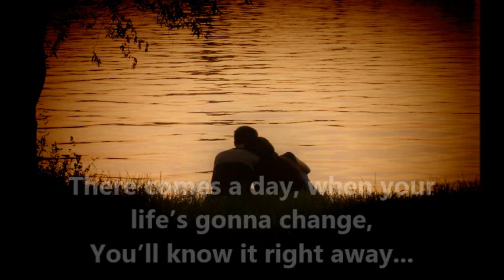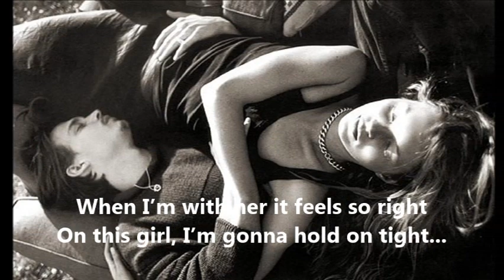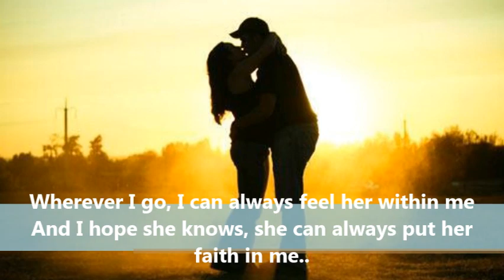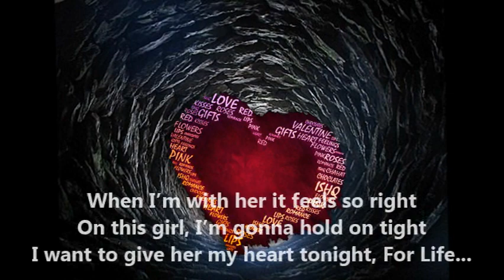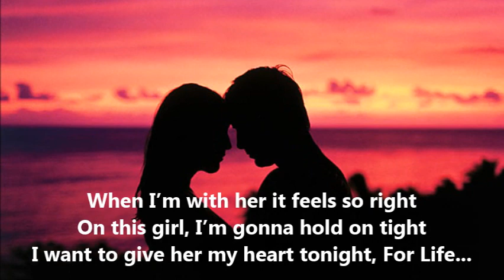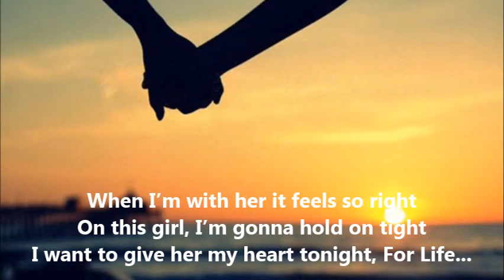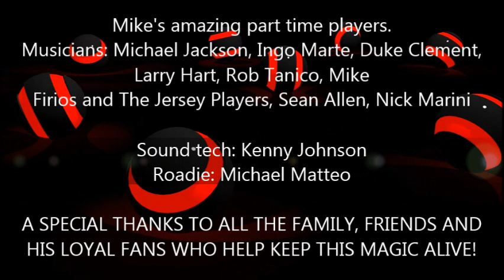MIKE DALTON - FOR LIFE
My long time friend and guy I do promotions for sometimes, Mike Dalton. "For Life", one of the BEST ballads I have ever heard which truly defines what true love should be! Enjoy, Nick

There comes a day, when your life's gonna change
You'll know it right away
Your world is a blur, as you focus on her
And everything else is grey

And her colors all mean more, than they ever did before

When I'm with her it feels so right
On this girl, I'm gonna hold on tight
I want to give her my heart tonight, For Life

We've both had our share of hurt and despair
And now we live in fear
So I'll take it slow, as long as she knows
I'm gonna be right here

And tomorrow will be fine, as long as she is mine

Wherever I go, I can always feel her within me
And I hope she knows, she can always put her faith in me
I just won't let her down
I promise her now

And my tomorrows will be fine, now
As long as she is mine, now

I want to give her my heart tonight

The Mike Dalton Band
Nickachu Promotions 9.0